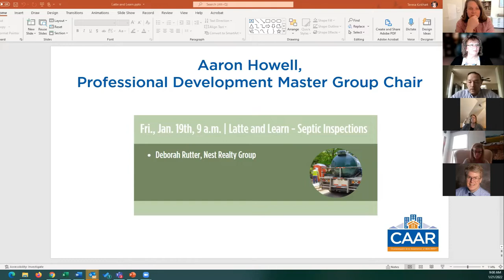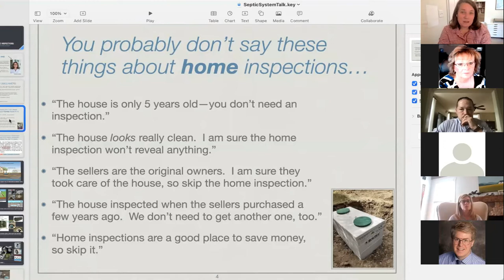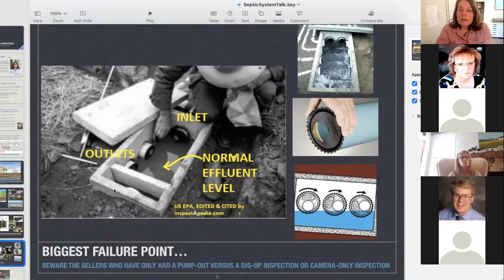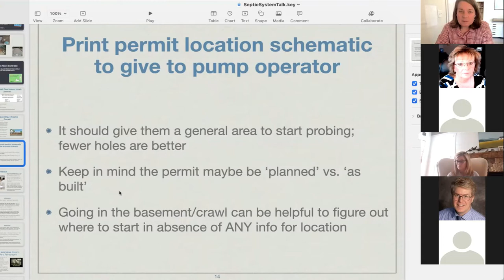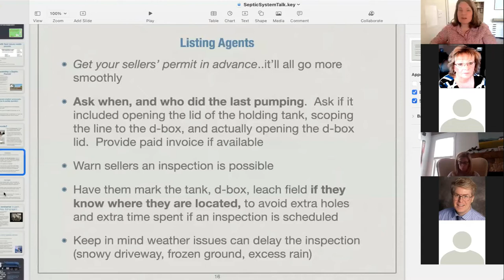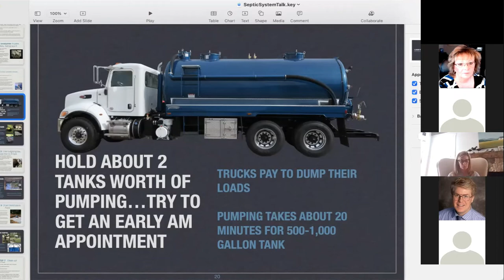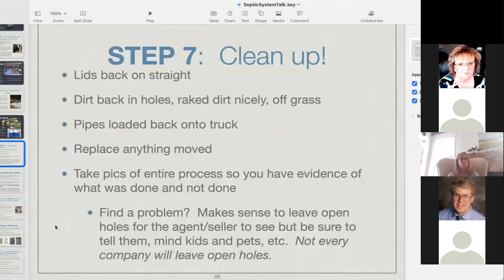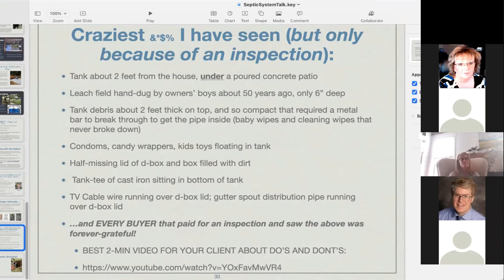Latte & Learn - Septic Inspections 1.21.22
Deborah Rutter of Nest Realty Group explains what a septic system is, the kinds of systems we have in the area, what the contract says about an inspection, and more.